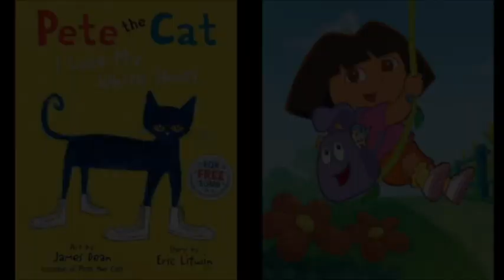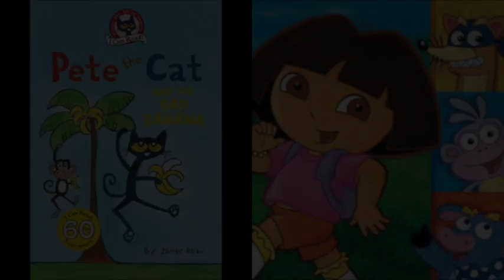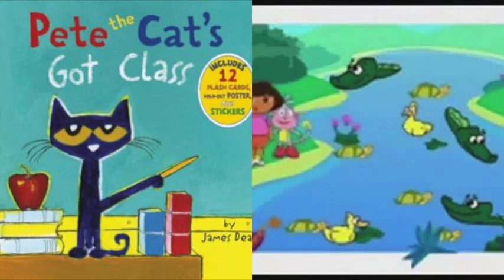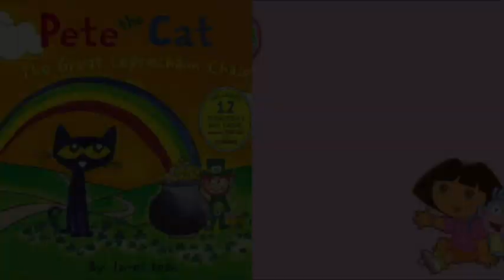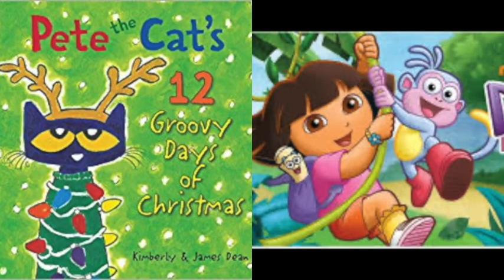MERGED Pete The Cat and Dora The Explorer Gone 4